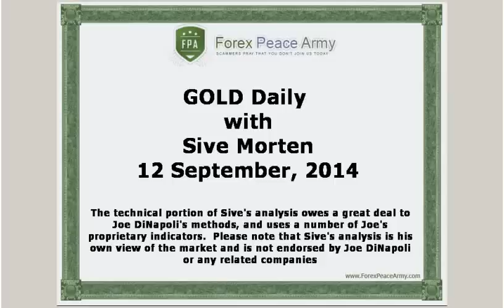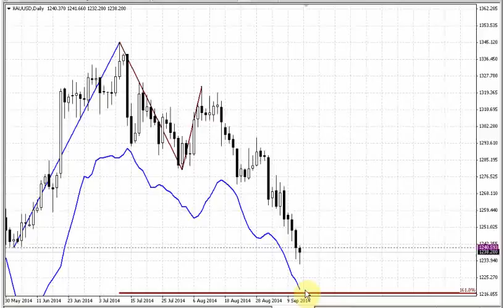ForexPeaceArmy | Sive Morten Gold Daily 09.12.14